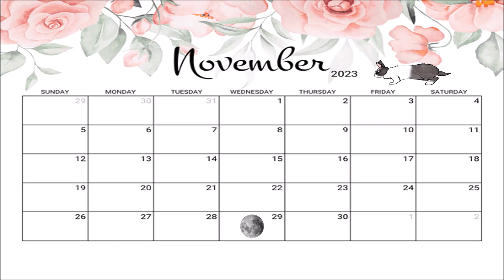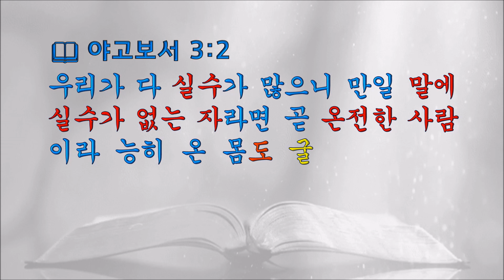열두샘물✍ 2023.11.29. 입에 ‘재갈’을 물리고 온몸에 ‘굴레’를 씌워야 할 이유를 알아보자! 📖 성경봉독: 신애라 집사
📖 야고보서 3:2 “우리가 다 실수가 많으니 만일 말에 실수가 없는 자면 곧 온전한 사람이라 능히 온 몸도 굴레 씌우리라”

  4세기 무렵 중국 東晉(동진)의 화가였던 顧愷之[고개지]는 동시대의 명필가인 王羲之[왕희지]와 함께 당대 예술계의 투톱을 달리고 있었던 인물인데, 그는 사탕수수를 매우 좋아했을 뿐만 아니라, 먹을 때마다 항상 뿌리에서 먼 쪽의 얇은 가지부터 먼저 씹어 먹었다고 한다.
  이를 기이하게 여긴 친구들이 그렇게 먹는 이유를 묻자, ‘고개지’가 대답하길 “漸入佳境(점입가경) 때문이지”, 곧 ‘뿌리 쪽으로 갈수록 점점 더 단맛이 강해지기 때문이지’라고 답해주었는데, 사탕수수는 뿌리 쪽에 가까울수록 단맛이 더 강하다.
  이 때문에 이때부터 ‘점입가경’은 경치나 문장, 또는 어떤 일의 상황이 갈수록 재미있게 전개된다는 뜻으로 쓰이게 되었다고 한다.
  하지만 오늘날에는 ‘점입가경’의 의미를 역(逆)으로 표현하여, 오히려 무언가가 갈수록 꼴불견을 넘어 막장이 되어가는 모양새를 조롱할 때, 예전에 ‘참으로 가관(可觀)이다’라고 직설적으로 표현한 것보다 더 많이 사용하게 된 말이 되었다.
  결국 정치인들의 막말로 인한 설화(舌禍)가 어제오늘의 일이 아닌 꽤 오래된 폐습(弊習)인데, 좀처럼 사그라들 기미가 보이지 않고, 오히려 날이 갈수록 부정적 차원에서 ‘점입가경’ 그 자체이다.
  왜냐하면 이사야가 히스기야 왕에게 ‘산헤립’의 침공이 무위(無爲)로 돌아갈 것임을 일러줄 때, 막말을 일삼던 ‘산헤립’에게 이사야 37:29의 “네가 나를 거스려 분노함과 네 오만함이 내 귀에 들렸으므로 내가 갈고리로 네 코를 꿰며 자갈(개정=재갈)을 네 입에 먹여 너를 오던 길로 돌아가게 하리라 하셨나이다”라는 말씀에서 “재갈(bridle)”을 물리게 한다는 말씀처럼, 인류 문화사에서 함부로 말하며 화(禍)를 자초(自招)한 자들이 부지기수이기 때문이다.
  그래서 야고보는 화를 자초하는 실언을 하지 않는 온전한 사람이 되는 비결을 알려주었는데, 곧 야고보서 1:26의 “누구든지 스스로 경건하다 생각하며 자기 혀를 재갈 먹이지 아니하고 자기 마음을 속이면 이 사람의 경건은 헛것이라”는 말씀처럼 입에 재갈을 물어야 함은 물론이고, 오늘 인용한 야고보서 3:2의 말씀과 그 다음의 구절들, 곧 야고보서 3:3~6의 “3 우리가 말을 순종케 하려고 그 입에 재갈 먹여 온 몸을 어거하며 4 또 배를 보라 그렇게 크고 광풍에 밀려가는 것들을 지극히 작은 키로 사공의 뜻대로 운전하나니 5 이와같이 혀도 작은 지체로되 큰 것을 자랑하도다 보라 어떻게 작은 불이 어떻게 많은 나무를 태우는가 6 혀는 곧 불이요 불의의 세계라 혀는 우리 지체 중에서 온 몸을 더럽히고 생의 바퀴를 불사르나니 그 사르는 것이 지옥 불에서 나느니라”는 말씀처럼 ‘온몸에 굴레를 씌워야 한다.’는 말씀의 함의(含意)를 상고하며 실언이나 막말로 화를 자초하는 삶을 살지 말아야 한다.